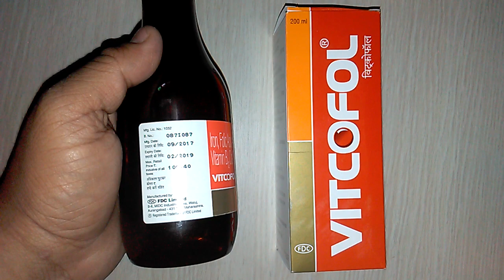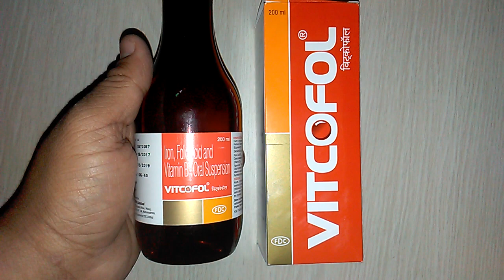Vitcofol Suspension विट्कोफॉल सस्पेंशन uses composition side effect precaution dosage & review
Vitcofol  Suspension is used for Anemia, Treatment of anemias of nutritional origin, Pregnancy, Infancy, Or childhood, During pregnancy, Anaemia, Poor diet, Vitamin b 12 deficiencies and other conditions.
Vitcofol Syrup contains Cyanocobalamin, Ferrous Fumarate and Folic Acid as active ingredients.
Vitcofol Syrup works by producing blood cells and platelets in the body; acting on megaloblastic bone marrow to produce a normoblastic marrow; normalizing the formation of red blood cells and nerve tissues;
Side Effects of Vitcofol Syrup: